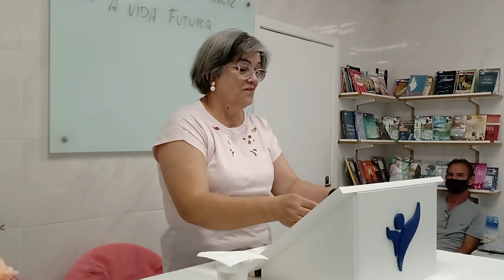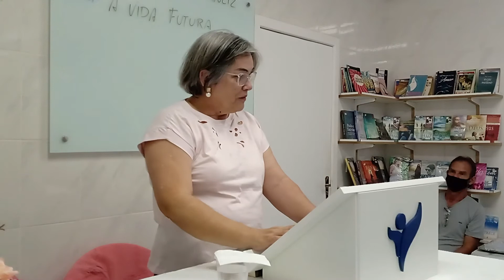Inara A. Shultz - A Vida Futura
Palestra proferida no Centro Espirita Missionários da Luz

Tema: A Vida Futura
Expositor: Inara A. Shultz